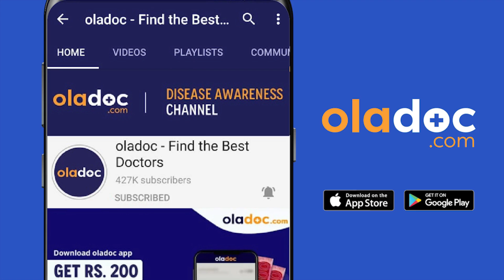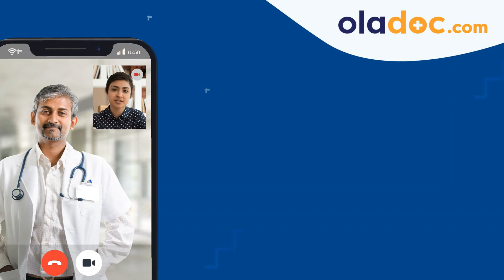Kidney Failure Treatment Symptoms - Gurde Fail Hone Ka Ilaj Alamaat Urdu Hindi - Kidney Pain Elaj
Kidney Failure Symptoms Urdu Hindi - Gurde Fail Hone Ki Wajuhat - Kidney Pain - Kidney Treatment

Kidney failure (gurde fail hona) is the last stage of chronic kidney disease. When your kidneys fail, it means they have stopped working well enough for you to survive without dialysis or a kidney transplant. The symptoms of kidney failure (gurde fail hona) can differ based on how bad the kidney failure is, how quickly it is getting worse, and what is causing it.

The most common symptoms of kidney failure (gurde fail hone ki alamat) are internal bleeding, swelling of hands, nausea, vomiting, fat in urine, blood in urine, weak bones and fatigue. Kidneys can become damaged from a physical injury or a disease like diabetes, high blood pressure, or other disorders. High blood pressure and diabetes are the two most common causes of kidney failure (gurde fail hone ki wajuhat).

There are two treatments for kidney failure (gurde ka ilaj) i.e dialysis and kidney transplant. Kidney Dialysis is a treatment that filters and purifies the blood using a machine. A kidney transplant is a surgical procedure to place a healthy kidney from a living or deceased donor into a person whose kidneys no longer function properly.

Dr. Ahmed Ayyaz is an expert Nephrologist. Dr. Ahmed is practicing at Ihsan Mumtaz Hospital (Johar Town) Lahore.